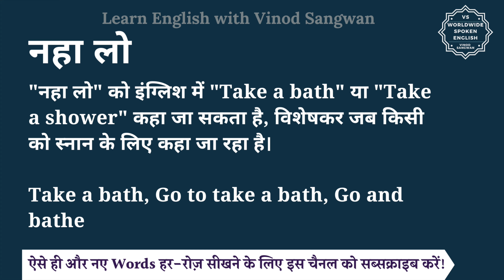नहा लो को इंग्लिश में क्या कहते हैं | nha lo ko English mein kya kahate hain | nha lo ki spelling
इस वीडियो में आप नहा लो का हिंदी में मतलब समझेंगे और साथ में नहा लो का pronunciation भी सीखेंगें यानि की आप नहा लो के अर्थ के साथ साथ ये भी सीखेंगें की नहा लो को कैसे बोले या नहा लो को बोलने का सही तरीका क्या है |

तो बस एक मिनट में सीखिए नहा लो को|
Let’s learn Hindi Meaning of nha lo in detail.

नहा लो का अंग्रेजी में अर्थ होता है
""नहा लो"" को इंग्लिश में ""Take a bath"" या ""Take a shower"" कहा जा सकता है, विशेषकर जब किसी को स्नान के लिए कहा जा रहा है।

Take a bath, Go to take a bath, Go and bathe